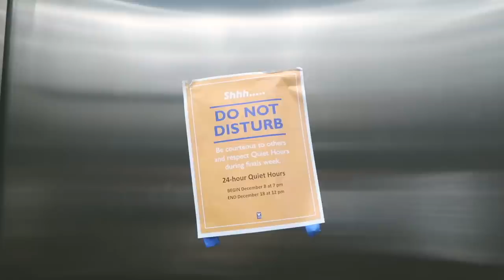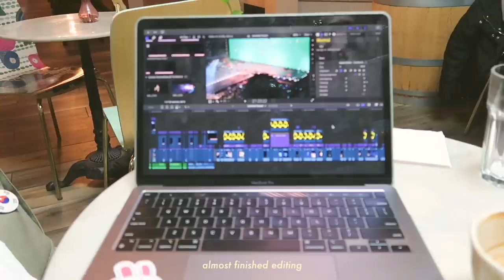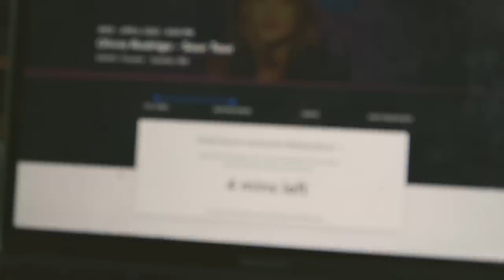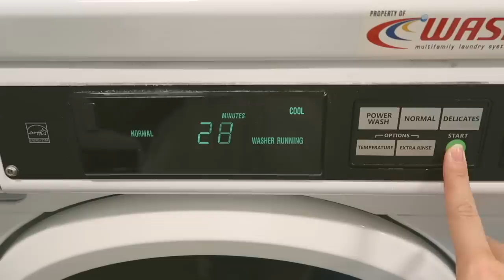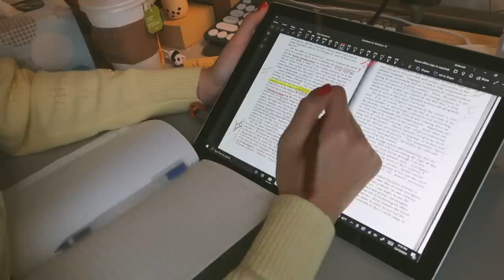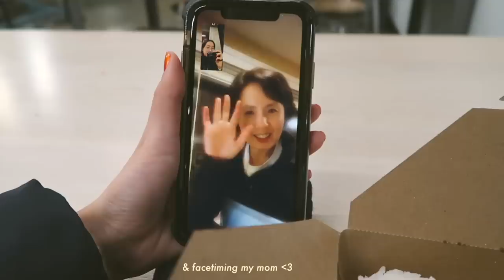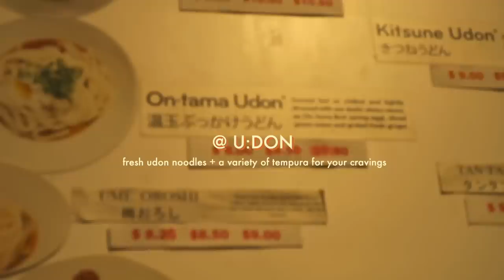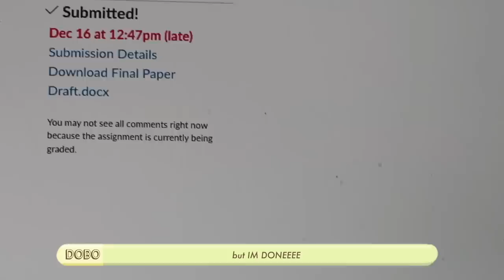a week in my life 📚 the reality of college: studying, getting sick, learning how to adult™️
me: "lately i've been really prioritizing my sleep"
also me: pulls an all-nighter and works on a video (this one) for 12 hours straight.

i'm learning. ;-;

deborah ♡

tiktok ↠ @dobochobo
spotify ↠ @peachorbit
pinterest ↠ @dobochobo

➢ current sub count: 274K!! when did we get so close to 300l :0

❀ faq ❀
what's your name? deborah (she/they)
what do you use to film? canon g7x mark ii + iphone 11
what do you use to edit? final cut pro x & procreate (I GOT AN IPAD)